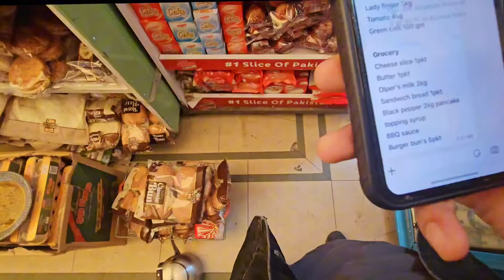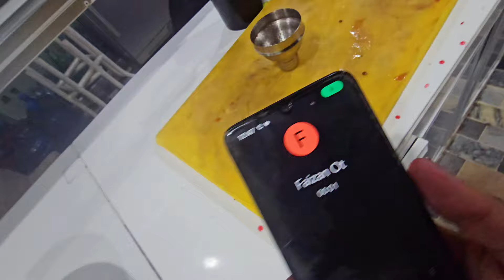JOB Routine| Power Drink🍷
In this video, I'll take you through my typical job routine and share how I stay energized throughout the day! From my morning preparations to the work tasks that keep me busy, I'll give you a glimpse of my daily life. Plus, I'll show you how I make a delicious and healthy juice with carrot, apple, and beetroot — a perfect energy booster to start the day. If you're looking for a productive routine and a tasty, nutritious drink to add to your mornings, this video is for you!